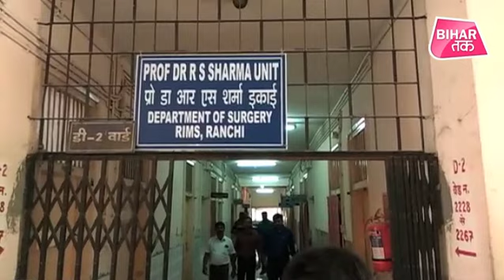Lalu Yadav के सुरक्षाकर्मियों ने नशे में तोड़ डाला साथी का हाथ ! | Bihar Tak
Lalu Yadav के सुरक्षाकर्मियों ने नशे में तोड़ डाला साथी का हाथ !